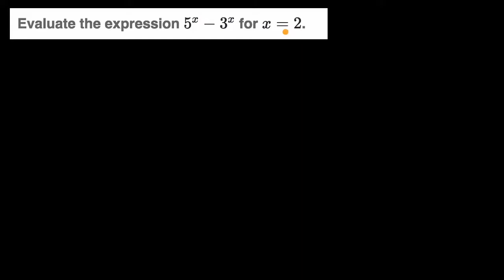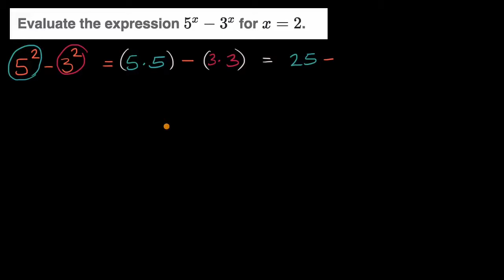24. Tính giá trị của biểu thức có chứa lũy thừa với các biến | Đại số cơ bản | Khan Academy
Tính giá trị của biểu thức có chứa lũy thừa với các biến.